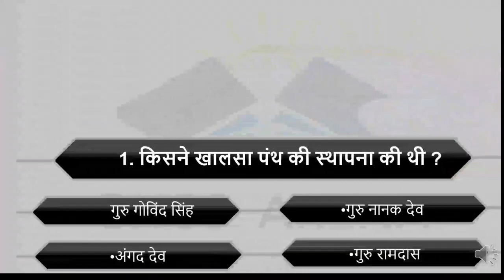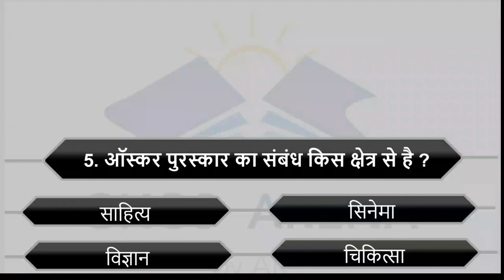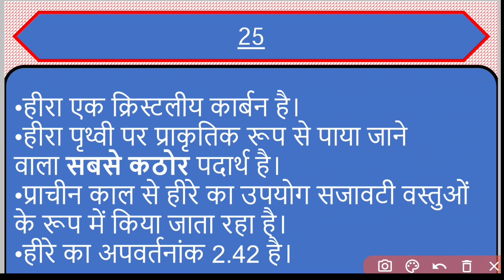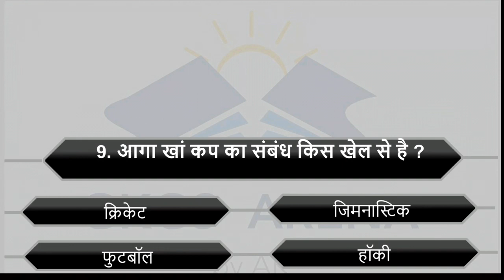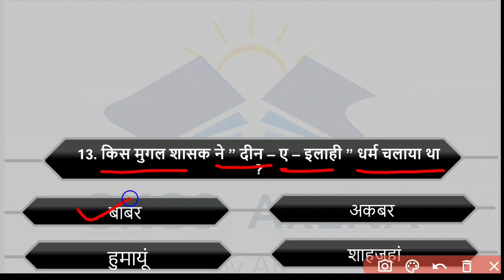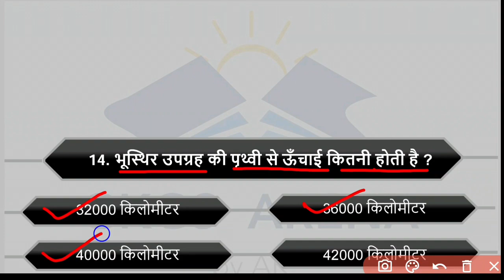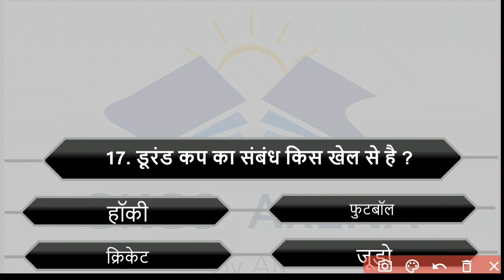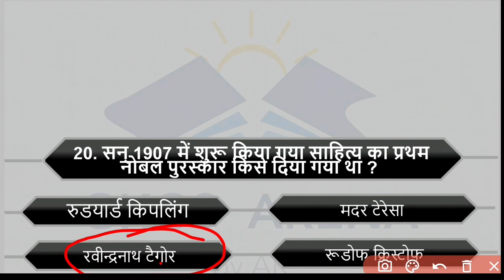EP--12 20 QUESTION QUIZ WITH ANSWER AND EXPLANTION IN HINDI || GK GS ARENA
20 QUESTION QUIZ  WITH ANSWER AND EXPLANTION  IN HINDI || GK GS ARENA ||
20 QUESTION QUIZ  WITH ANSWER AND EXPLANTION  IN HINDI || GK GS ARENA ||
20 QUESTION QUIZ  WITH ANSWER AND EXPLANTION  IN HINDI || GK GS ARENA ||

cgl 2022 by sandeep sharma
top gear top speed
rrb
rrb group d paper 2022
rrb paper analysis
ibps rrb
ibps rrb clerk salary
railway group d answer key
ibps rrb po salary
railway notification
current affairs
group d
utkarsh classes
reasoning
maths
rrb po
rrb clerk
rrb po mock interview
rrb po interview
rrb po interview questions
rrb po interview preparation
rrb po interview tips
rrb po interviews
how to crack rrb po interview
ibps rrb clerk syllabus 2022
ibps rrb po 2022 notification
rrb cut off
ibps rrb syallbus 2022
ibps rrb 2022 notification
ibps rrb po syllabus 2022
rrb lamar
rrb jay
rrb salary
rrb syllabus
22 august paper analysis
adda247
ibps rrb reasoning
ibps
bank po
adda 247
official music video
long live jay
ppg music vids
et katy perry
bank interview question and answers
interview in english
bank interview in english
interview questions and answers in hindi
ibps clerk classes 2022
17 august paper analysis
8 september paper solution
13 september paper analysis
flacko productions
sme tax
ppg animation
bank interview
interview questions
interview preparation
interview videos
banking interview
ibps notification
ibps clerk
reasoning for ibps
reasoning by saurabh sir
ibps clerk reasoning
reasoning by saurav sir